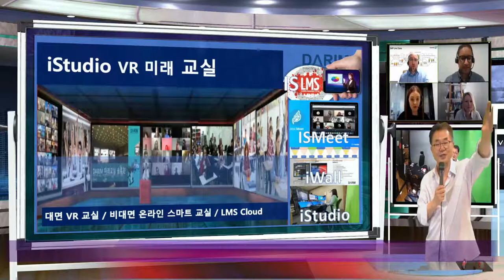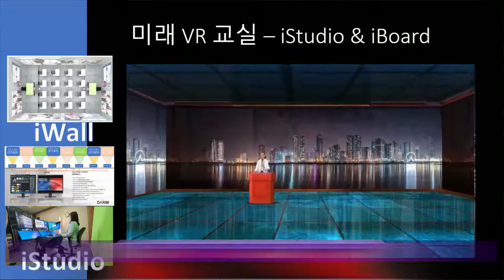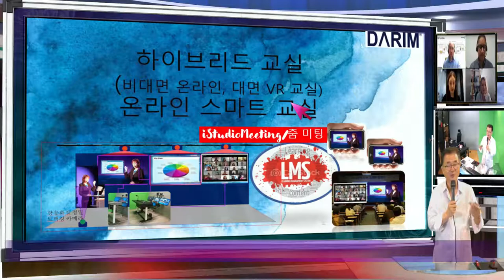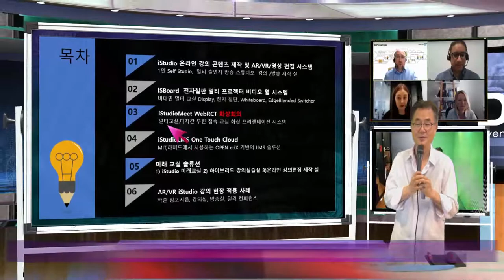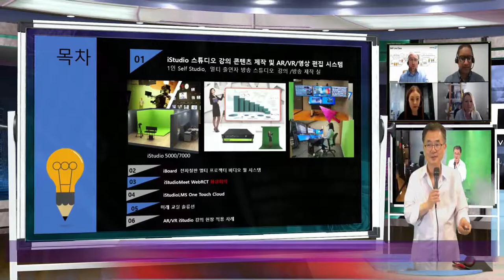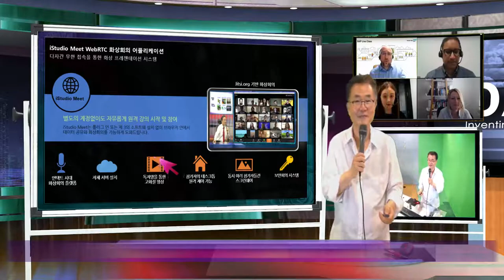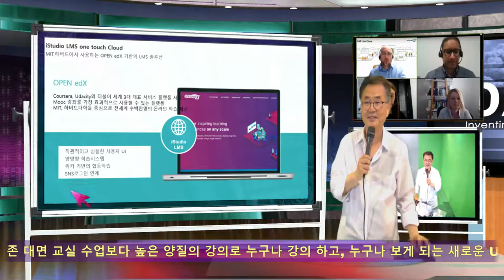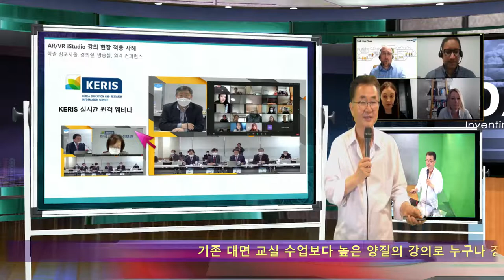iStudio의 교실의 진화, iClass 미래교실이 VR공간서 5G , 줌, MS Teams, ..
교실 - 강의 와 토의의 공간-  비대면 줌 미팅  에서 offline교실에 줌이 사용되는 하이브리드 수업- 다른 교실이 함께 참여하는 VR 교실 - 동영상 수업이 실시간으로 교실에서도 방송국 처럼 PD 없이 편집이 거의 필요없이 되는 코로나이후의 미래 교실을 설계해 본다. 내주 수요일부터 VR Expo에 최대 규모로 Desktop 방송국의 기치하에 새 VR 학교, 회의실, 연구실, 교실을 선보인다.  5G Connected World는 사무실도 , 교실도, 강당도 가상공간에 함께 하게 한다.